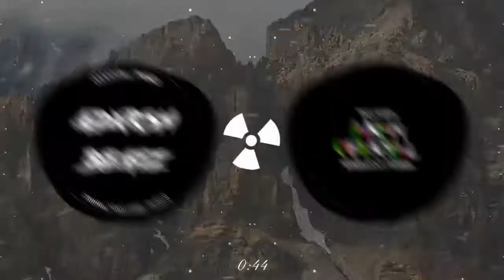Teri Galliyan (DJ AMAN) Remix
🍁ADXRSH BEATZ X ANSH OFFICIAL🍁

DIVINE OFFICIAL SQUAD TEAM🇲🇺

》CREDITS TO DJ AMAN

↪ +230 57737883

- DO NOT INBOX FOR TEMPLATES❌
- INBOX ONLY FOR IMPORTANT REASONS☑